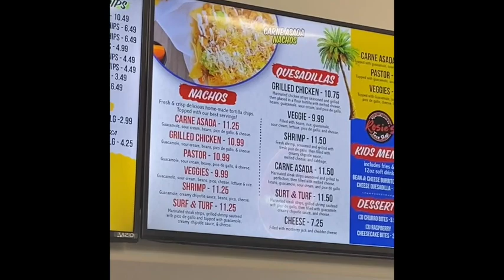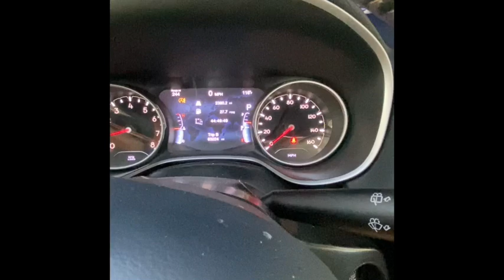Taco Tuesday #11: Rosie's Taco Shop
During my last visit to Arizona, we went to Rosie's Taco Shop!

Located: Main Street at Verrado